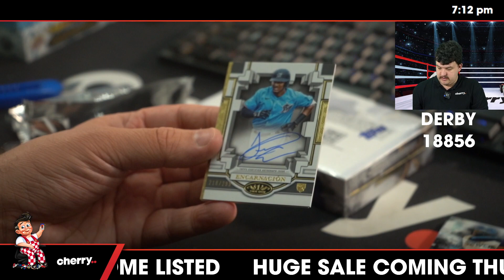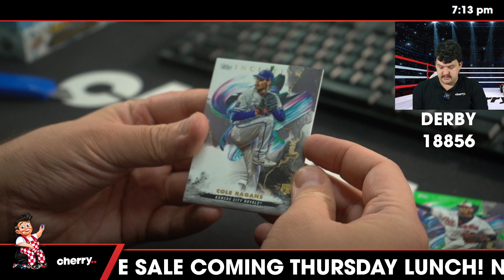Derby - Daily MLB Team Based Break #18856 - Jan 17 (5pm)